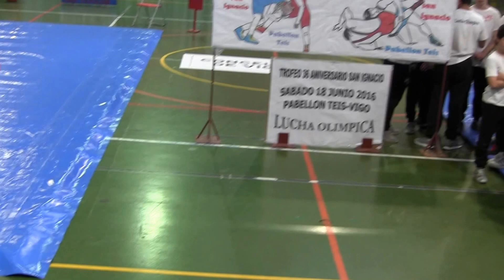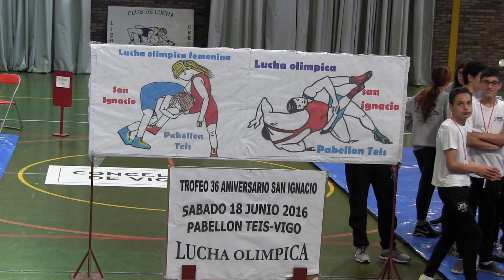Trofeo 36º aniversario do Club de lucha San Ignacio -18-6-2016